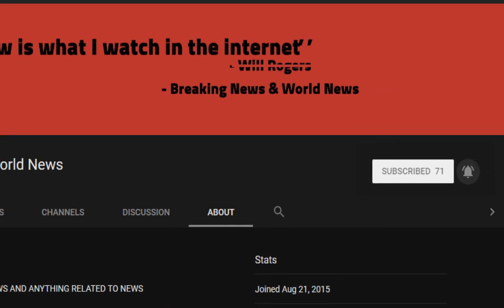BREAKING! Portugal wildfires: Blaze in Monchique in country's south continues for third day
Source DONT' FORGET TO SUBSCIBE TO OUR CHANNEL Wildfires have swept across Portugal for a third day in the wake of a heatwave across Europe which saw temperatures soar to 46C in the country.

A forest fire has continued to rage on two fronts in Monchique in the country's south which is around an half an hour's drive from the coast.

The blaze has grown so large that the flames can be seen from the Algarve coast, reports Lusa News Agency.

Offi ...